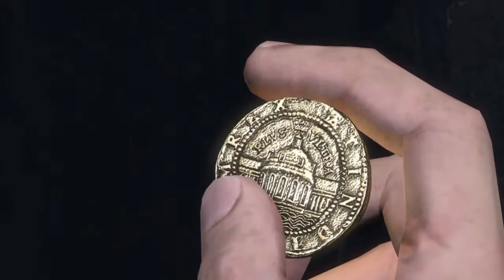PS4 Share Quality Test #1 - Uncharted: The Nathan Drake Collection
OK folks, this is a quality test of the PS4's share function where it records footage from the moment you start a game and during gameplay when you do want to take a break, press the share button to view what footage of gameplay it recorded. This is just a test, not to prove anything of my regular gaming skills.

MMXVI - Mitch McKidd Productions UK.